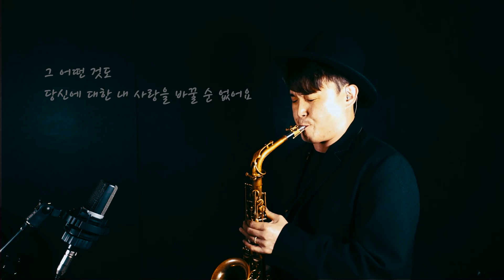색소폰 커버 연주 | Nothing's Gonna Change My Love For You - George Benson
Sax : Selmer Mark6
Mouth Piece : Beechler ARB 7
Read : Jazz Rico Select Unfiled 3s
Ligature : K-Top

안녕하세요
색소포니스트 제프리입니다
많은 분들이 추천해 주신 Nothing's Gonna Change My Love For You - George Benson
제프리가 약속을 지켜서 커버해 보았어요

색소폰 소리가 더 집중되고 부각될 수 있는
Piano Mr로 연주,

그리고 저의 진솔한 연주로
여러분들의 마음이 조금이라도 더 따듯해지길
진심으로 바랍니다

제프리가 커버 연주한
Nothing's Gonna Change My Love For You
많은 관심과 사랑 부탁드릴게요!

악보 자료 다운 바로 가기 링크
제프리 네이버 블로그

공연 섭외 및 레슨 문의